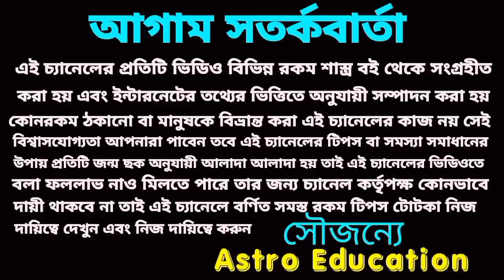কেতুর শুভ প্রভাবে ৬ রাশির অপারধন পেতে চলেছে! ১০০ শতাংশ!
কেতুর শুভ প্রভাবে ৬ রাশির অপারধন পেতে চলেছে!